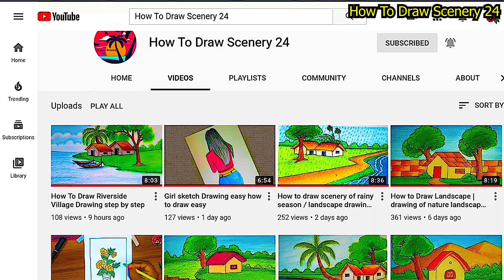How to draw scenery || Village Scenery drawing || Village scenery drawing with oil pastel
draw this video on how to draw a village scenery step by step very easy and sketch art video
village scenery drawing How to draw scenery, Village Scenery drawing, Village scenery drawing with oil Pastel, village drawing easy, how to draw a village scenery step by step, village drawing composition
How To Draw Scenery 24,  Production.

The channel uploads new scenery drawing videos and shows step-by-step drawings in a very simple way.

1). Ti-ti oil pastels colour
2).  Diamond  pencil Colour
3).  Marker pencil Gxin , CD permanent  Marker = 1.5 = 0.5
4).  cad's paper/drawing paper
5). Masking tape
6). Drawing Hardboard \ Table
7). Paper Cutter
8). My video Shooting  Samsung A50 Mobile phone camera 📷
9). Video editing laptop band HP Model: Pavilion 14_ce1044TX💻
10). Light phone camera flash